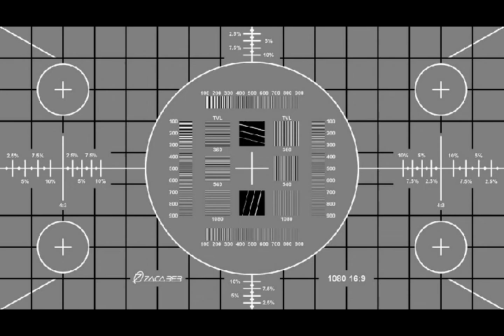Paul Mauriat - Une belle historie (1972)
"Une belle histoire" is a song written by Michel Fugain and Pierre Delanoë in 1972. Paul Mauriat release this song in his 1972 album "Le Lac Majeur".